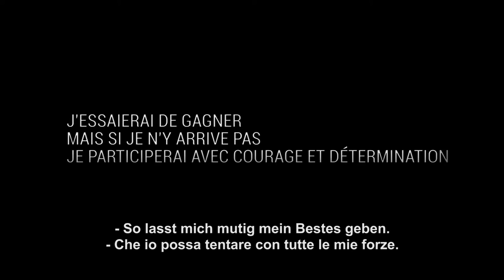Genève2018_Promotion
Promotionstrailer der Bewerbung Genève 2018